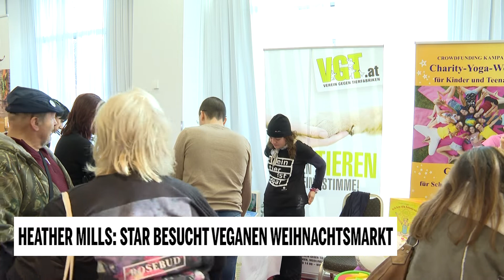Heather Mills: Star besucht veganen Weihnachtsmarkt